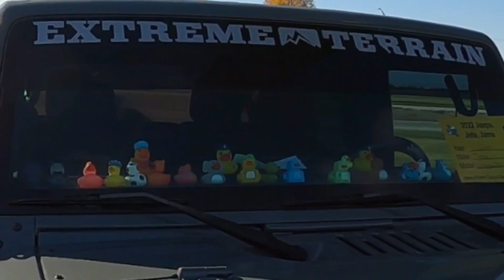Jeeps & Jets "Car" Show | Grissom Air Museum | USAF Military Aircraft | Wranglers | Gladiators | 4x4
Took in a Jeep show at the Grissom Air Museum...lots of cool Jeeps and Aircraft to enjoy!  This was our first Jeep show, and it was a good time!  Posting this on November 11th, which happens to be Veterans Day in the United States.  Thank you to all those who have served and are currently serving!  We appreciate you very much!

We have Firebird-themed decals for sale:

Sign yourself up for an email-exclusive webcomic series from Bobcat In A Box. I'm really excited to have you reading about the antics of the mad scientist and his shopping robot Bob.